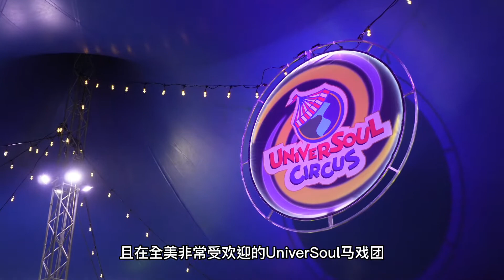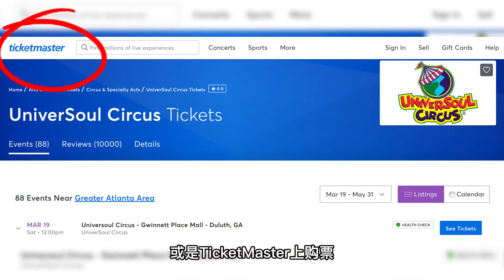【室内演出】全美最热闹的马戏表演UniverSoul！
今天给大家安利一下成立于Atlanta且在全美非常受欢迎的UniverSoul马戏团，今年开始也来到Gwinnett County演出了。这可真真是我见过最热闹的马戏表演，现场热烈氛围堪比夜店857。喜剧主持人特别能整活儿，演员技艺也十分高超哦～